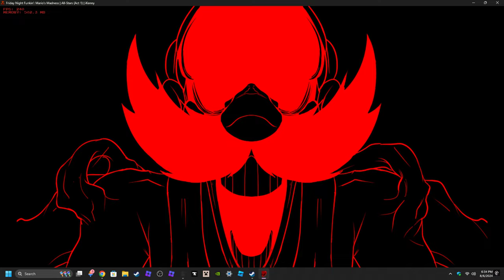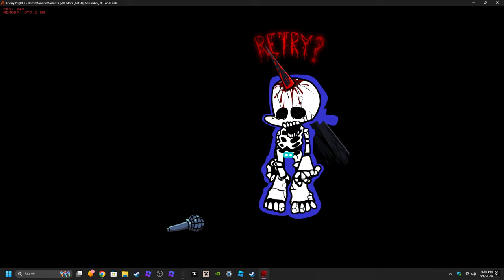i give up the fc.